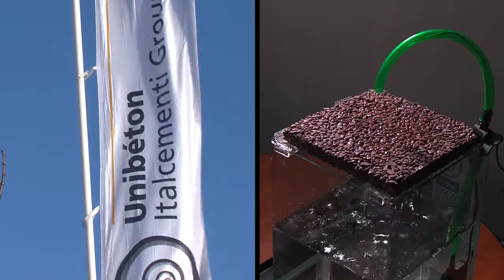I.IDRODRAIN / TECHNIQUES DE MISE EN OEUVRE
Face à une urbanisation de plus en plus présente, empiétant sur des zones naturelles, la gestion de l'eau et son libre parcours naturel sont des enjeux sociétaux afin de renouveler, de façon naturelle, les réserves d'eau nécessaires à la vie.

Le schéma classique d'une pluie tombant sur un sol, permettant de régénérer les nappes phréatiques a été malmené par notre soif d'expansion et l'arrivée de matériaux comme le bitume canalisant ces excédents d'eau. En les dirigeant dans les réseaux pluviaux et les cours d'eau, ce bouleversement du parcours de l'eau a débouché sur un accroissement des crues soudaines et brutales et d'une baisse significative de nos réserves d'eau naturelle, malgré l'accroissement des précipitations violentes.

Afin de trouver une solution pragmatique, simple à mettre en oeuvre et s'inscrivant dans la réflexion d'une diminution de l'impact humain, dans l'aménagement de nos territoires, le Centre Technique de la division Unibéton, filiale française d'Italcementi Group, acteur mondial dans les ciments et le béton, a développé i.idro DRAIN, un béton destiné à la conception de chaussée capable de drainer cent fois plus d'eau qu'un revêtement traditionnel, disponible, en France, chez Unibéton.